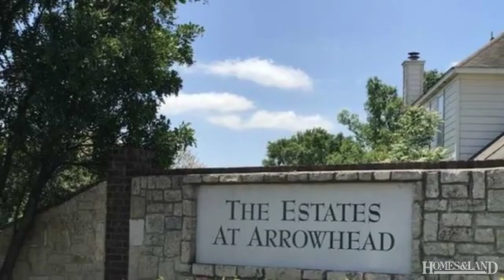$280,000 3 BR 2 BA in SAN ANTONIO 78258. Call Renee Bachman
Single Family Detached - San Antonio, TX The very limited supply of one story Stone Oak homes in the Estates of Arrowhead just increased by one. This 3 bedroom/2 bath home has a terrific floor plan, huge kitchen, two living areas, island kitchen, separate study, covered deck for outdoor living, great yard with mature oaks. Home has some updates and a bit more needed. PRICED BELOW 2019 BCAD APPRAISAL. See this home today or you will miss out! Find out more about this home for sale